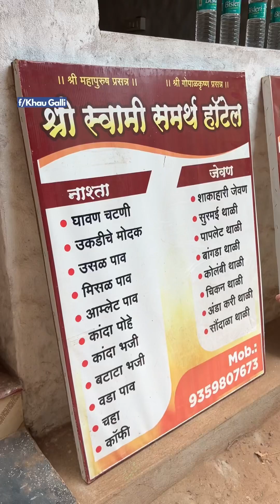Malvan Ghavan Chutney of Maharashtra only ₹15